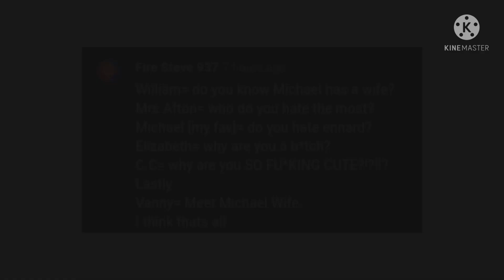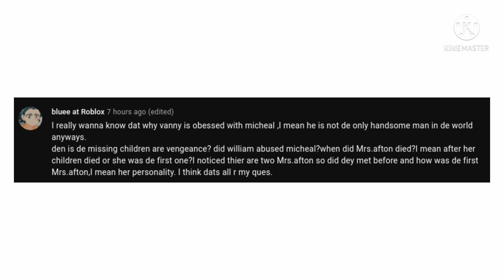Answering a couple questions | Fnaf